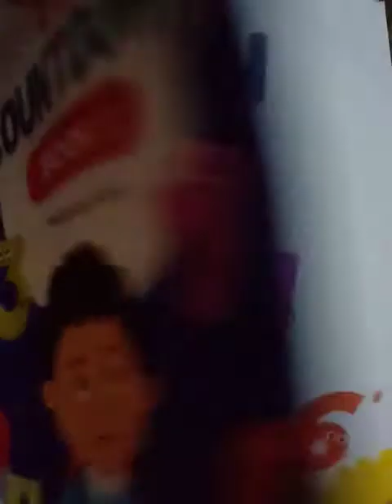Class III Maths Lecture 04